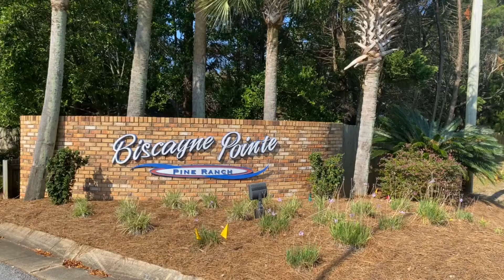Neighborhoods in Navarre: Part Two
Biscayne Point Pine Ranch

I service Navarre, FL and the surrounding areas from Destin to Gulf Breeze, from Crestview to Fort Walton Beach. I especially love to help our military members who may be PCSing to Hurlburt Field, Eglin AFB, or NAS Pensacola.

for more information about buying and selling in Navarre, or to get a free home evaluation.

I’m a full time Realtor® in Navarre, FL with Pullum Real Estate Group.  I'm a proud Air Force Veteran who grew up in the local area. My husband and I have one daughter and two adorable pups. We love kayaking, paddle boarding, and soaking up the sun on the beautiful beaches of Navarre.

Pullum Real Estate Group real estate license SL3468651​.